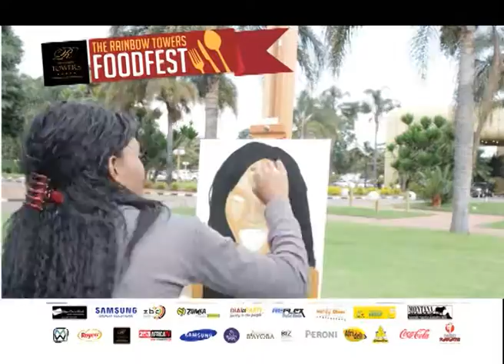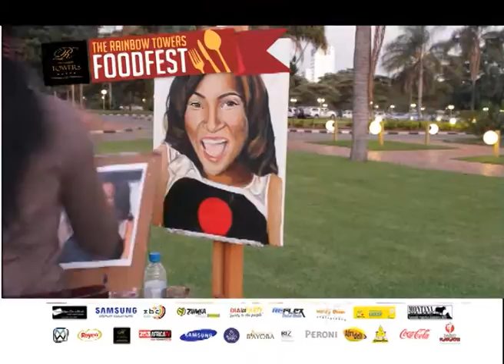Siba came to Zimbabwe for the RainbowTowersFOODFEST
Celebrity chef from FOOD NETWORKS Siba's Table came to Zimbabwe for the Rainbow Towers FOODFEST, Zimbabwe's very first International Food and Wine Festival